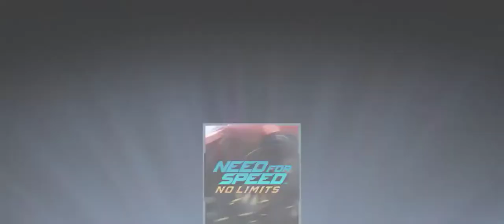oh my god dude, the fuckin tutorial never ends what the fuck is wrong with nfs no limits wtf is this